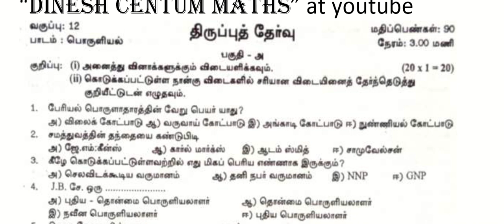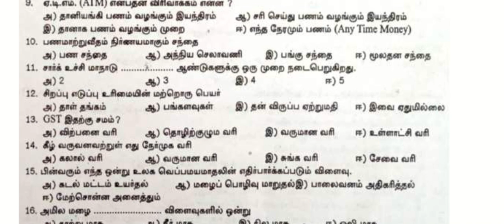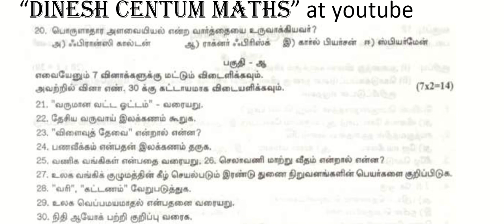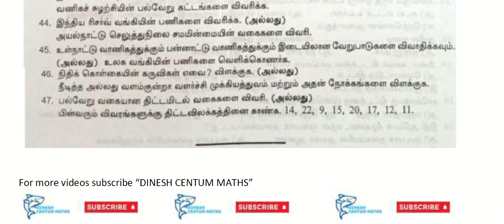12th Revision Exam Question Paper 2021 | Economics | English Medium